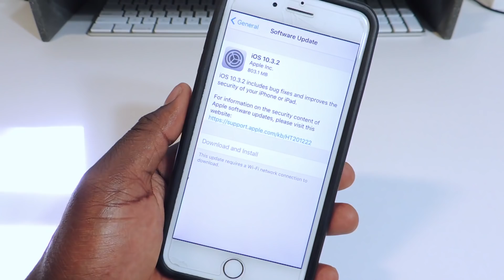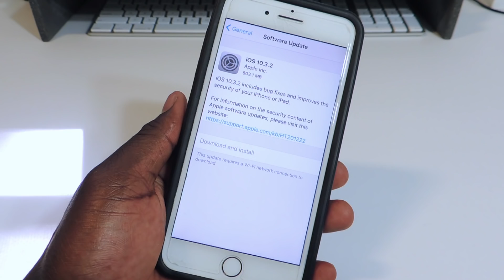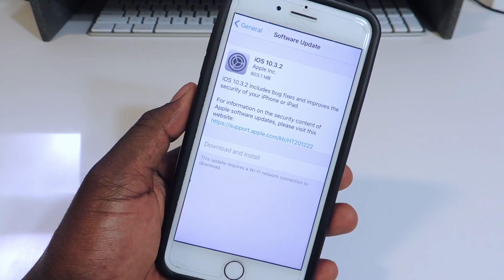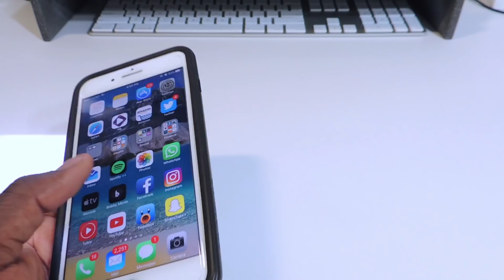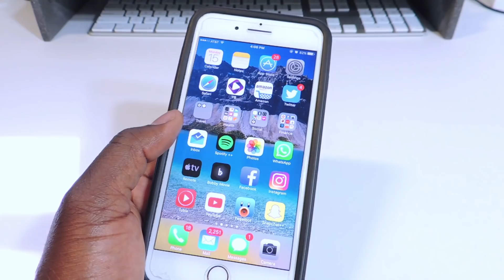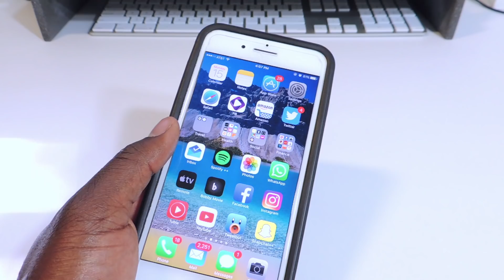iOS 10.3.1 - 10.3.2 JAILBREAK UPDATE